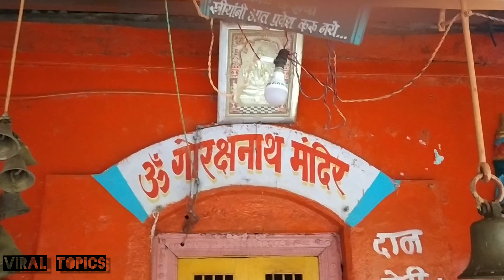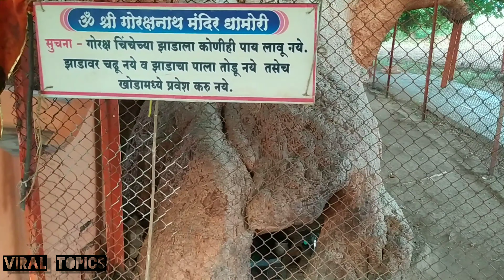Ancient Temple in Maharashtra | Gorakshanath Temple | गोरक्षनाथ मंदिर